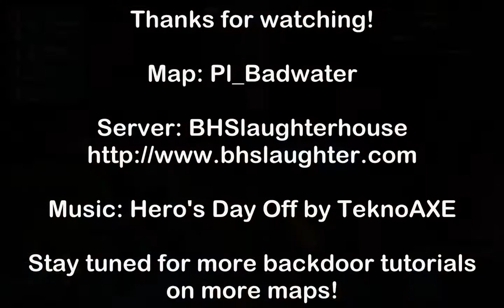How to Backdoor in TF2 - Badwater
Episode 2: Badwater. Big map but surprisingly little room to move around in. Key thing to remember: Run and Dodge. I'm only good at the first one.